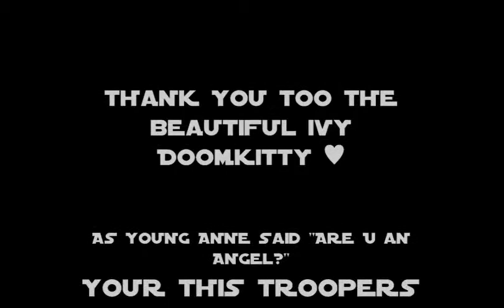4IvyDoomkitty.mp4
Opening my Ivy Doomkitty Order